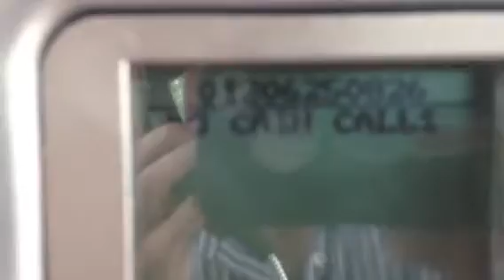Butterfly effect X X X